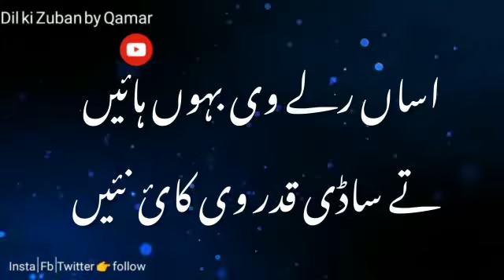Shairi 💗@DilkiZubanbyQamar || saraiki || sad poetry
Background voice: Muhammad Qamar Iqbal

JazakAllah!!

Voice : Muhammad Qamar Iqbal
Edited By: Muhammad Qamar Iqbal

I Declared That All The Slideshow Belong To Me.  All The Photos  Are Taken From Google Image Search, pixabay and using the advanced image search option. We Do Not Mean To Victimize Anybody Emotionally.
❣ I am neither a poet nor a writer, I'm simply Narrator. I Just Present the Magical Words In My Own way to entertain my audience in a way i am. ❤.